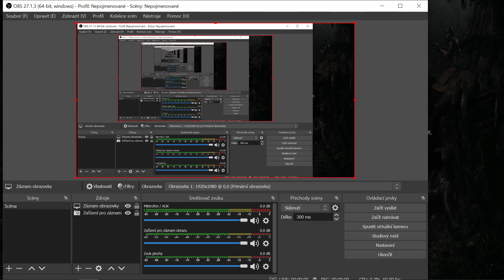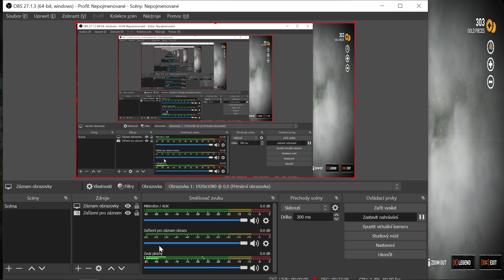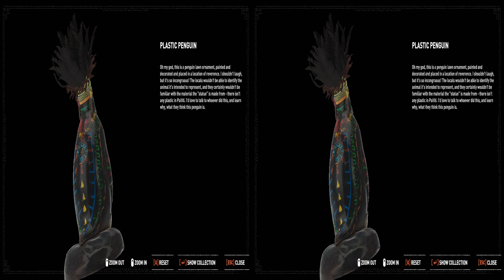Shadow of the Tomb Raider - part 65 - 3D (PC)